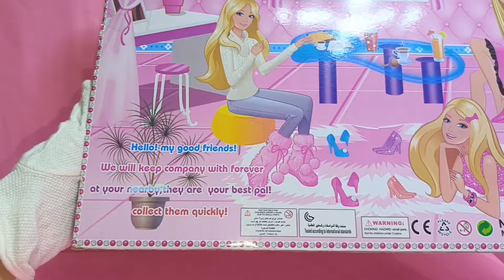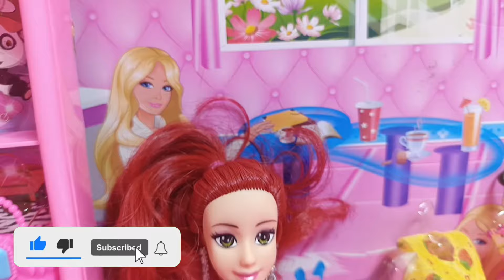Unboxing Modern Pretty Girl Barbie very Satisfying video | ASMR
Unboxing Miniature Plastic Full Kitchen Set Collection | Toy Funny Game | Kitchen Set Toy | Review Toys